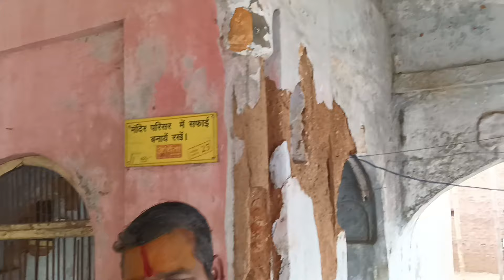विक्रमादित्य द्वारा बसाई अयोध्या | History of ayodhya | ayodhya ram mandir | development project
Ayodhya airport/Maharishi Valmiki International Airport Ayodhya/Ayodhya development update
Pura Ayodhya Morning se leke rat tak !! Decorations- Ram mandir 🙏
AYODHYA RAM MANDIR DARSHAN & CITY TOUR | Full Guide & Itinerary | All Must Visit Tourist Places 🙏
Ram Mandir News: Watch First Look Of Grand Ram Mandir | Ayodhya Ram Mandir Pran Pratishta News
PM Modi performs Pran Pratishtha of Bhagwan Ram in Ayodhya
Ayodhya Ram Mandir Darshan & Construction Update || Ye saari Facilities milegi FREE || New Ayodhya
Ayodhya city tour || Shri Ram Mandir Ayodhya Construction Update || Airport, Roads & more
Ayodhya Ram mandir | Ayodhya Dharam Path new update | Ayodhya development | Dharampath | Ayodhya
Ayodhya parikrama marg | Ayodhya development | ayodhya ram mandir | ayodhya vlog | pawanyadavVlogs
Avadh Mein Raghurai | Hansraj Raghuwanshi | Jai Shree Ram | Ram Mandir Ayodhya Song2024
Ayodhya LIVE: Inauguration of the temple for the Hindu god Ram in India
First 5 Star dormitory in ayodhya । ayodhya rammandir update। ayodhya update । ayodhya vlog ।
श्रीराम मंदिर प्राण प्रतिष्ठा से पहले डूबा सोने मे Ram mandir ayodhya
Ayodhya Ram Mandir:अचानक राम लला की मूर्ति बोलने लगी,दुनिया हैरान|Ayodhya Ram Mandir